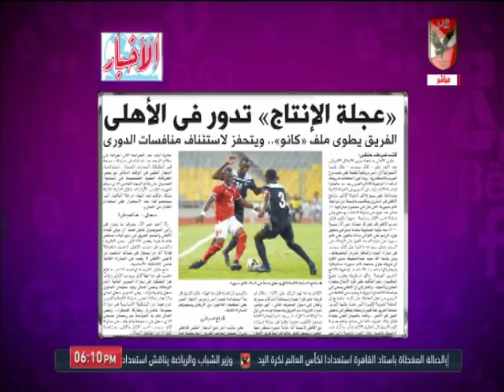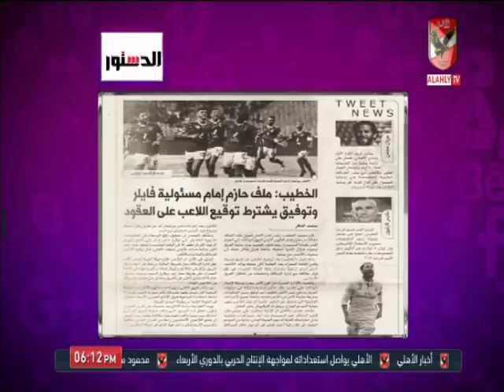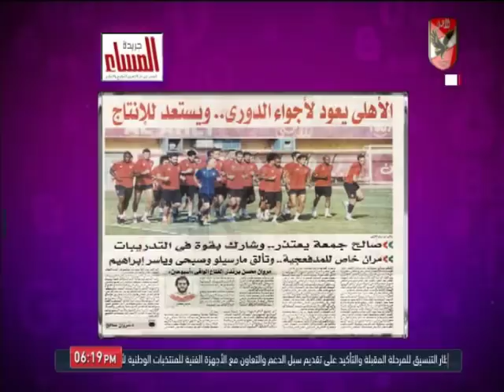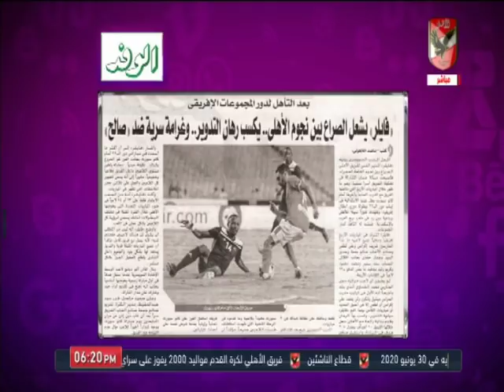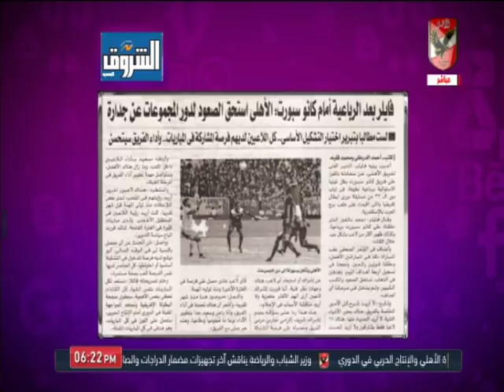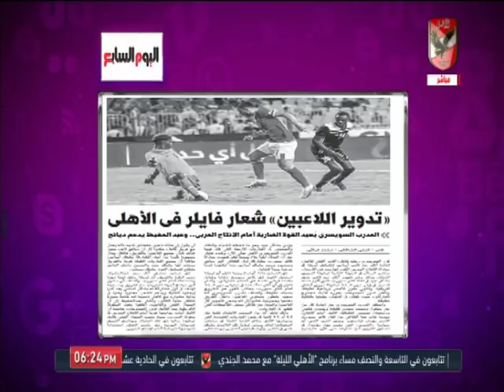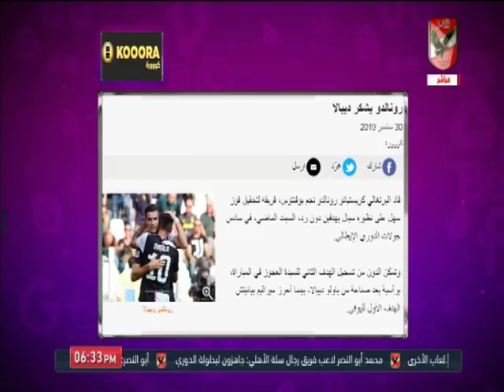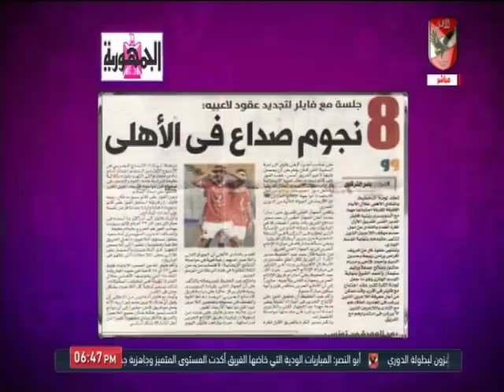حلقة كلام في الميديا 30-9-2019